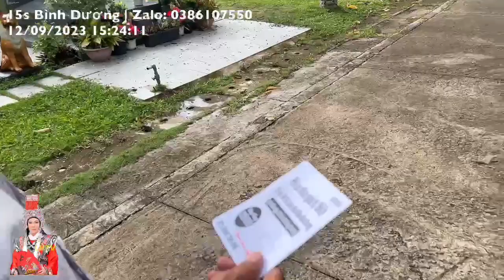Những Món Quà Ý Nghĩa Được Trao Tận Tay, thấy tận mắt chiều 12/9